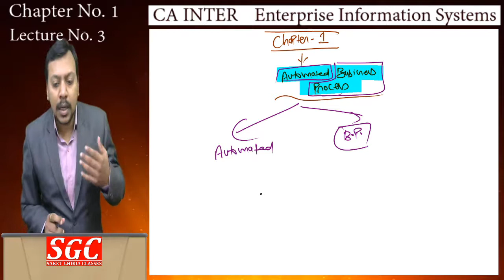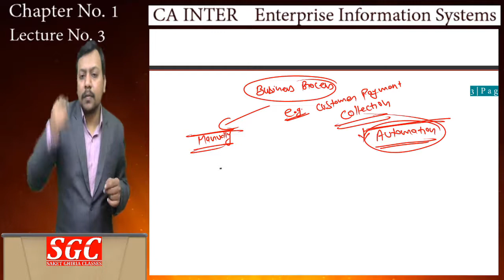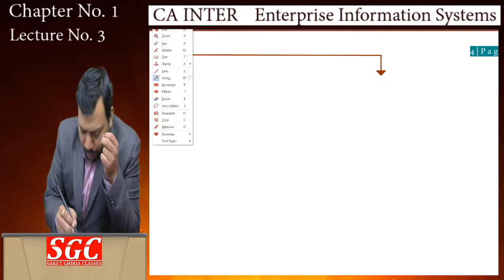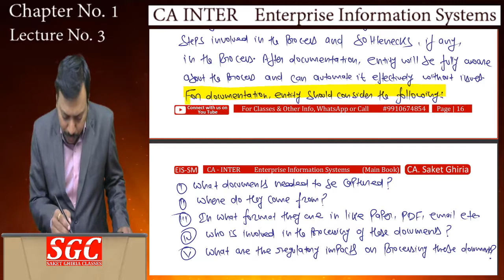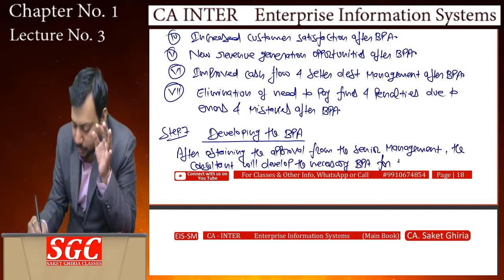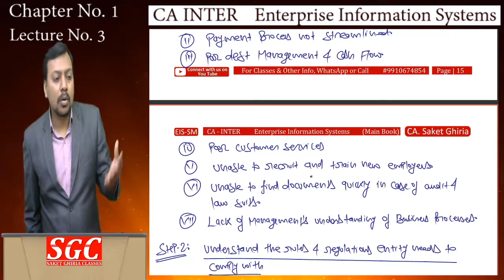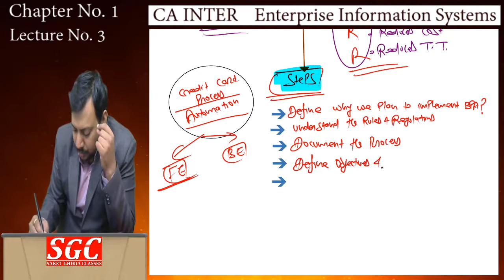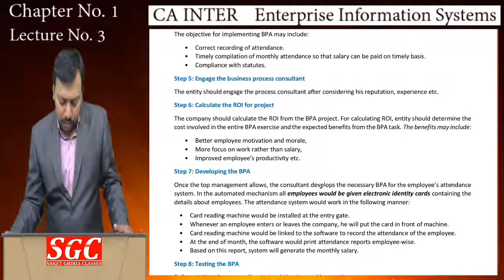CA Inter EIS ch-1 by CA Saket Ghiria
CommerceKart is an eCommerce portal dedicated to help commerce students in identifying the best online lectures, books & test series across India.